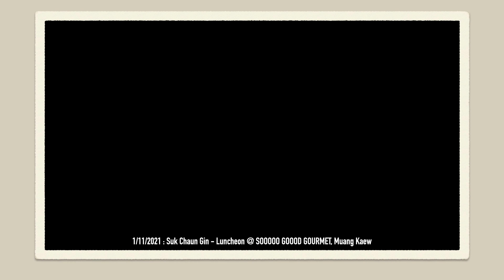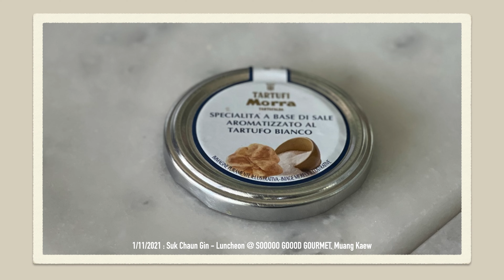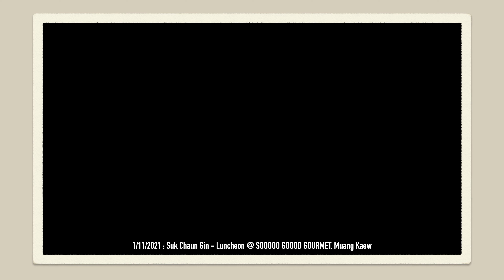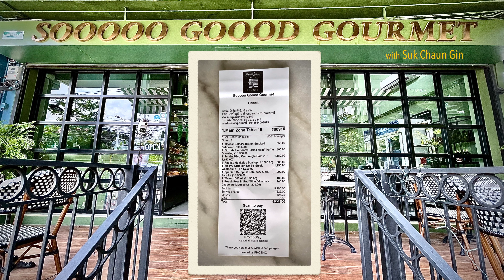Suk Chaun Gin @ SOOOOO GOOD Gourmet, Bang Phli in 4K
การออกรอบไปตีกอล์ฟนอกจากได้ออกกำลังแล้ว
ได้คิด ต้องละเอียดกับเกมส์
ที่สำคัญได้ทานอะไรๆ ที่อร่อยครับ

วันที่ ๑ พฤศจิกายน ๒๕๖๔ หลังออกรอบที่เมืองแก้ว
ได้รู้จักร้านอาหารใหม่อีกร้านนึงครับ
SOOOOO GOOOD Gourmet
ครับ เก๋ไก๋น่าดู แค่ฟังชื่อร้าน
ก็อยากทานทันทีครับ

คุณสุรพล แนะนำร้าน และ
เป็นเจ้าภาพสำหรับมื้อนี้ครับ
ขอบคุณ มั๊กกกกก มาก ครับ

ผมคัดสรรแล้วจัดเป็นมื้อส่งท้ายปีเก่า
ต้อนรับปีใหม่เลยครับ

เป็นร้านที่รวบรวมเชพและบริกรระดับหัวแถว
ของประเทศเอาเลยทีเดียวหละครับ
ถ้าท่านชอบอาหารทางฝั่งยุโรปต้องหาเวลาแวะมาชิมให้ได้ครับ

เนื่องในช่วงเทศกาลเปี่ยมสุข
ขอเรียนอวยพรให้ท่านและครอบครัว
ตลอดจนทีมงาน
แข็งแรง
ร่ำรวย
รุ่งเรือง
ปลอดภัย
ตลอดปี ๒๕๖๕ ครับ

แนะนำร้านโดย คุณสุรพล
บันทึกด้วย ไอโฟน ๑๒ โปร แม็กซ์